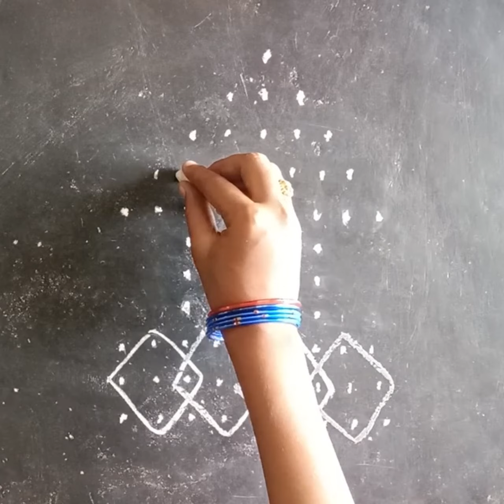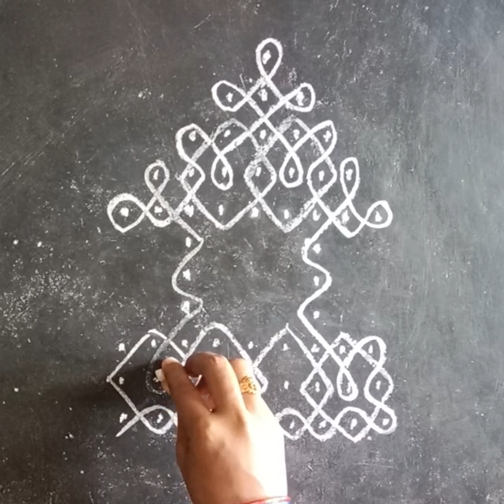sankranthi special muggulu 🌺💐 Radham muggulu 🌺🌺 melika radham